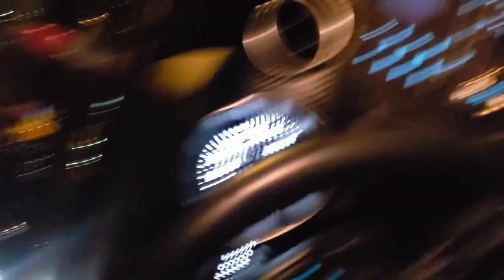Mustangs Car Meet in Atlanta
Whip Chronicles: Mustangs Car Meet in Atlanta

Join me as I attend one of the monthly car meets that United Stangs of ATL host throughout Atlanta and surrounding areas.

Brown.Eyes.Yogini.